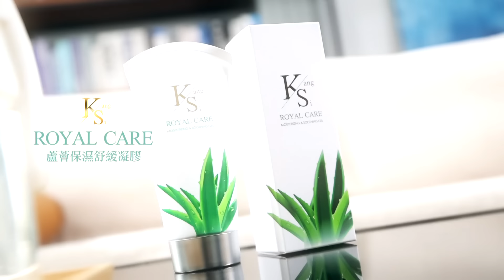黃埔軍魂向綠營開戰!營長帶頭反了!【頭條開講】精華版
【頭條開講 LIVE】前方!日本領空我們進入了!運9打開中國心結?波音空機回地球!美太空人機票改訂?哈佛奈米王前進中國!FBI快瘋了! 20240826完整版 ‪@頭條開講HeadlinesTalk‬

請鎖定《頭條開講》YouTube頻道/每週一至週五20:00-22:00